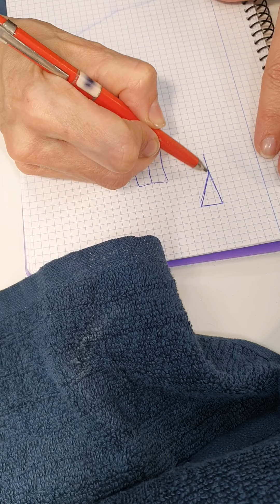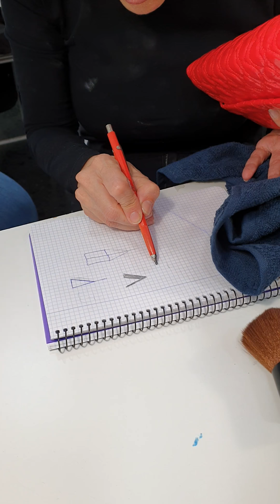Stileto salón ,como evitar errores.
Stileto salón.
¿No controlas la simetría,se te queda cada lado diferente?
La forma siempre es un híbrido,no llega a ser punta siempre , quizá no tienes el ojo entrenado para ver lo que necesitas visualizar, para no cometer errores.

Soy Rocio Méndez, comunity mánager de mi página, yo misma realizo las publicaciones y atiendo tus dudas en COMENTARIOS, imparto clases en mi escuela estoy en Valencia-España, si necesitas que te ayude, y no puedes venir a visitarme al centro